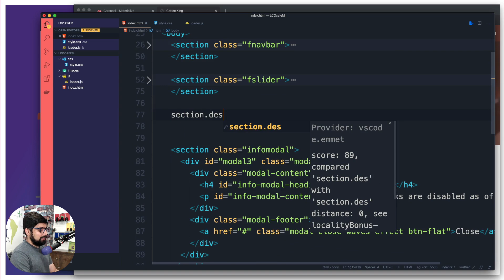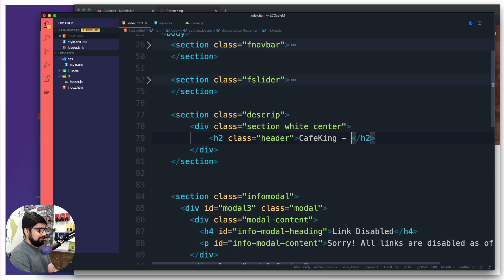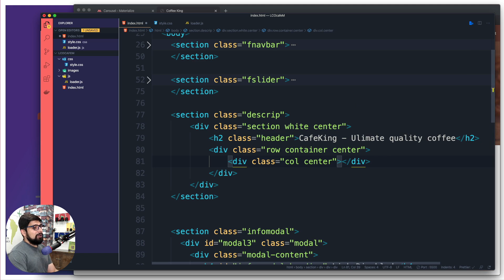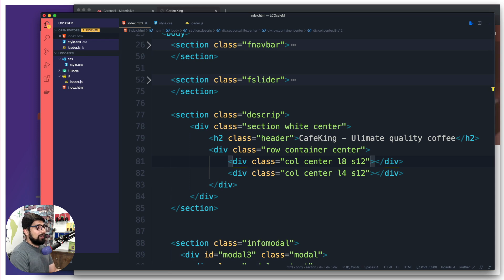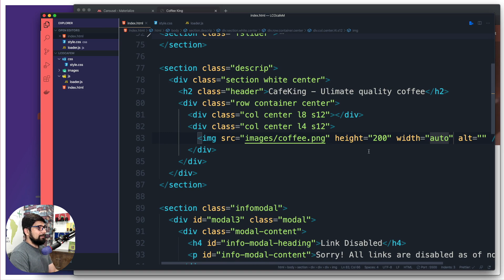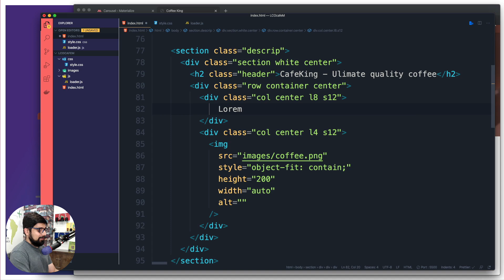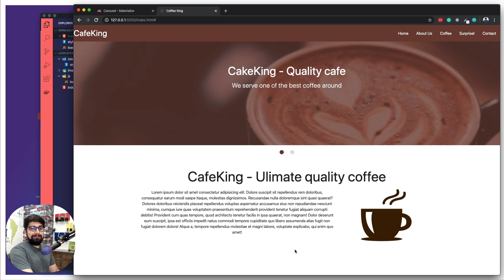Understand the grid in materialize